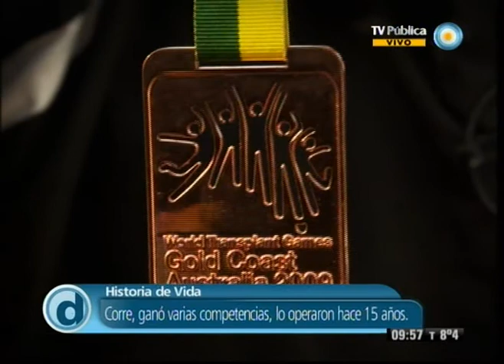Red de salud - 13-07-12 (4 de 4)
Hablamos de la salud y la actividad física: la importancia del ejercicio para las personas con enfermedades crónicas, trasplantadas o en rehabilitación; cómo se prepara a alguien de vida sedentaria y se lo introduce en la actividad física; claves para un envejecimiento activo; y cuáles son los cuidados y la preparación que deben adoptar los deportistas de alto rendimiento.